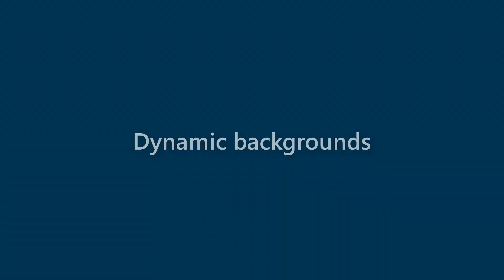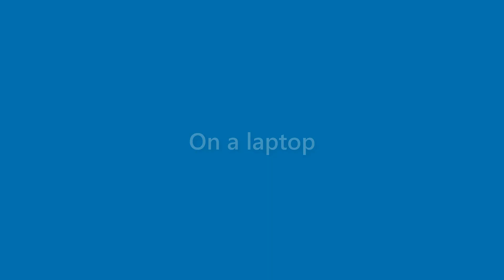Alexandria Baird - appearance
Name Look - Alexandria Baird - appearance. In this video we present "Alexandria Baird" name look and feel in various scenarios.
This video will cover:
How does "Alexandria Baird" look as a personal letterhead?
How does "Alexandria Baird" look on a business card?
How does "Alexandria Baird" look on a computer/laptop screen?
How does "Alexandria Baird" look with different background colors?
How does "Alexandria Baird" look with various fonts?